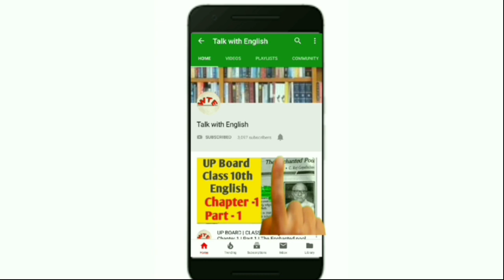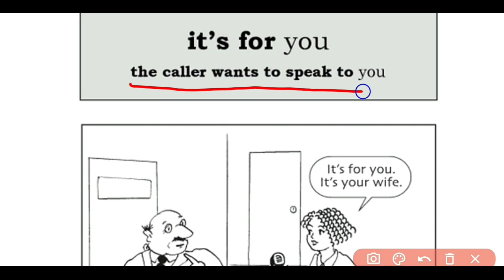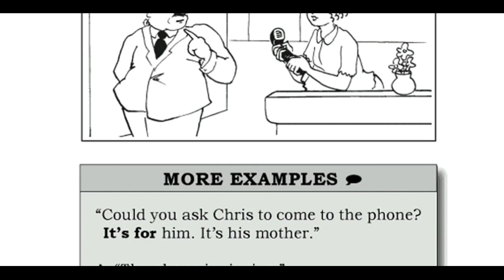It's For You | Meaning | Phrase - Uses | Examples | Talk With English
on